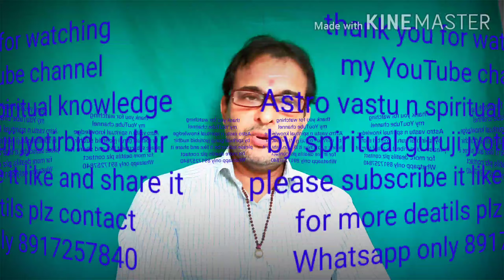କର୍କଟ ରାଶିଫଳ ଜୁନ୍ ମାସ ୨୦୨୦/karkat Rashifala june 2020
କର୍କଟ ରାଶି ରାଶିଫଳ ଜୁନ୍ ମାସ 2020/karkat rashifal June 2020 forecast by spiritual guruji power of spiritual guruji jyotirbid Sudhir/cancer horoscope rashifal June 2020 powered by spiritual guruji Bhagya Bhavishya in odia online content of Astro vastu n spiritual knowledge